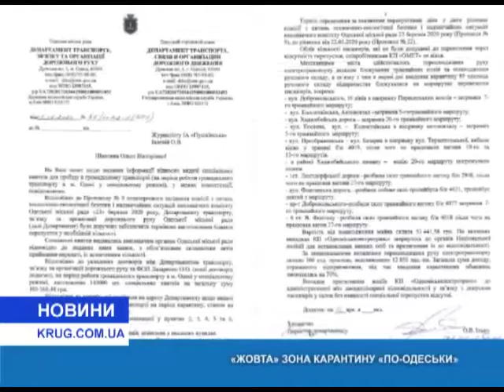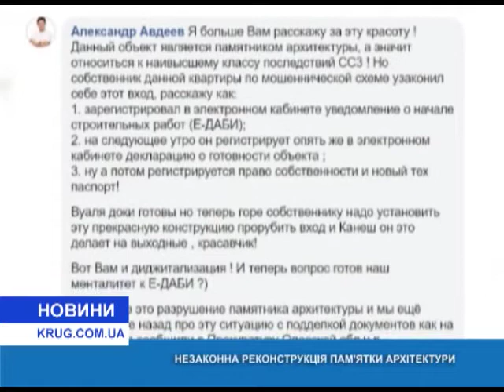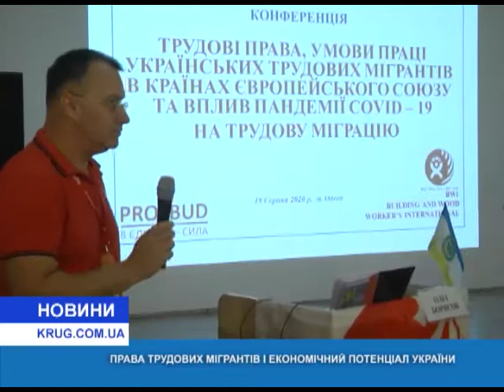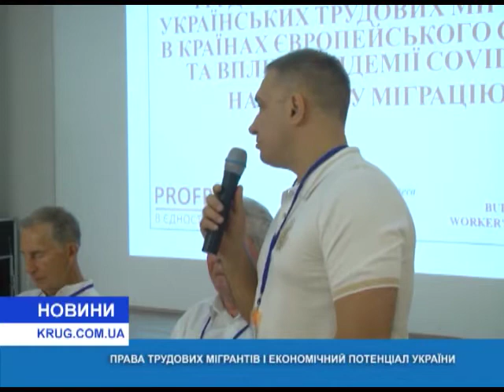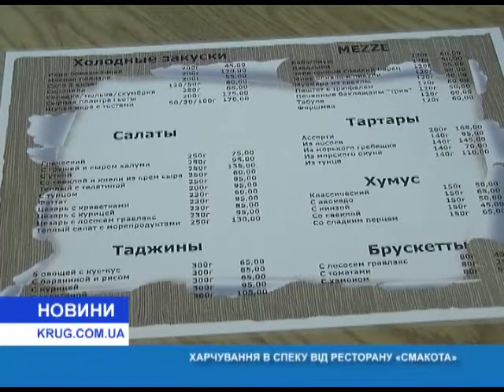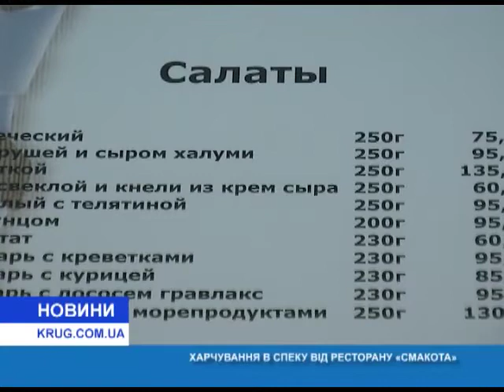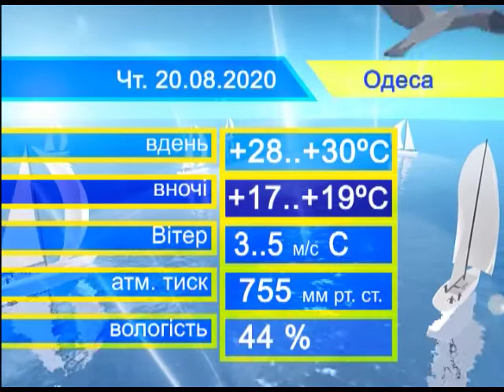Новости(укр.) от 19.08.2020